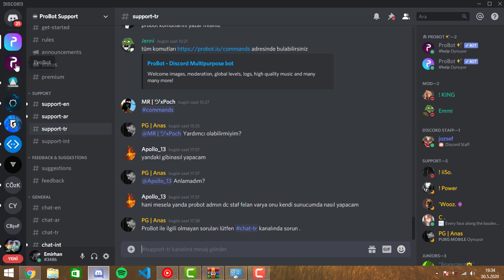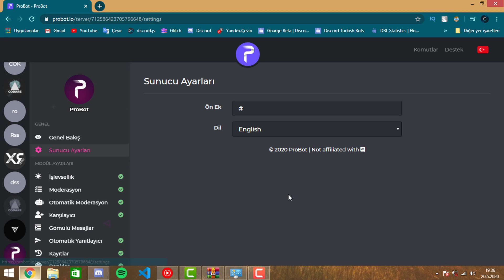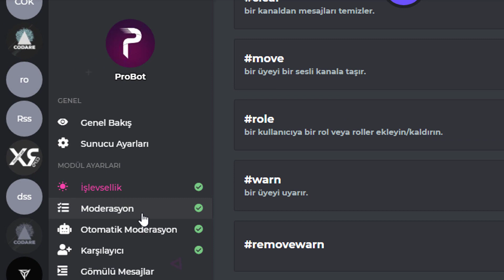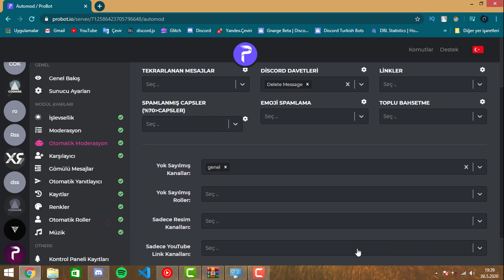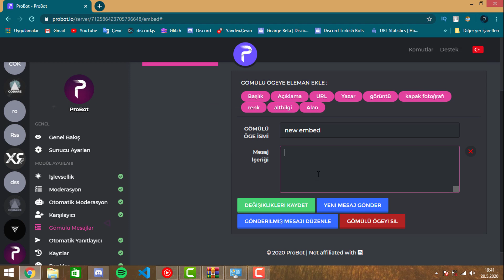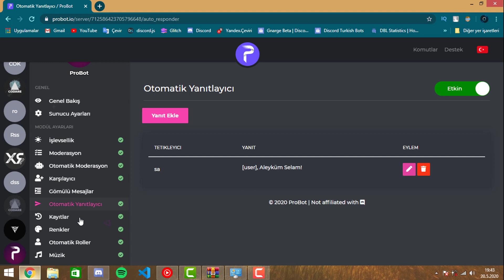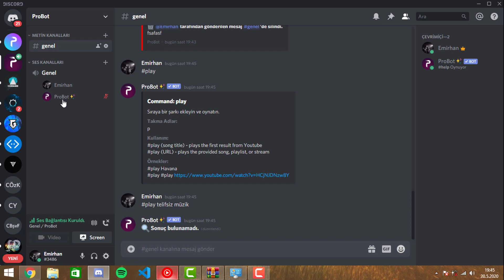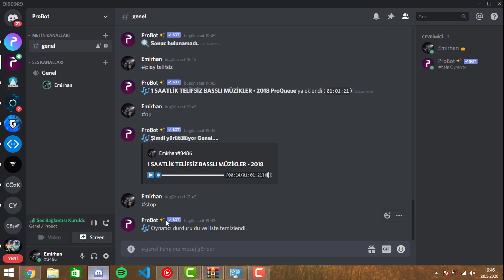DİSCORD PROBOT NASIL KULLANILIR? - Discord Bot